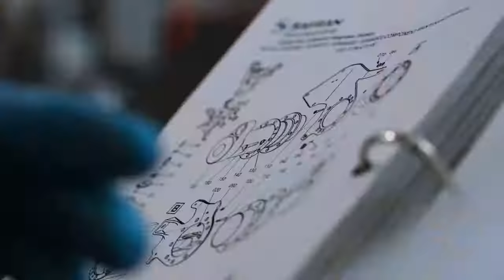Trem de pouso!